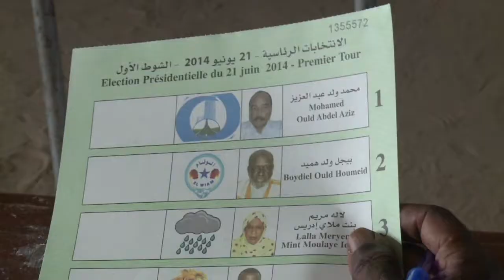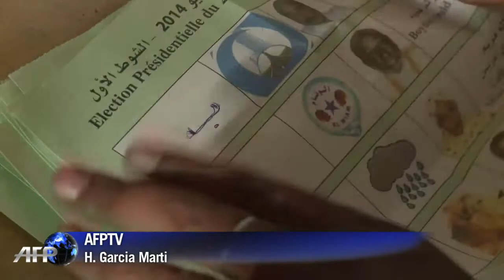La Mauritanie vote dans le calme pour élire son président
Les Mauritaniens votent dans le calme à une présidentielle où le chef de l'Etat sortant Mohamed Ould Abdel Aziz part grand favori en l'absence de ses principaux opposants qui avaient appelé au boycottage. Durée: 01:11